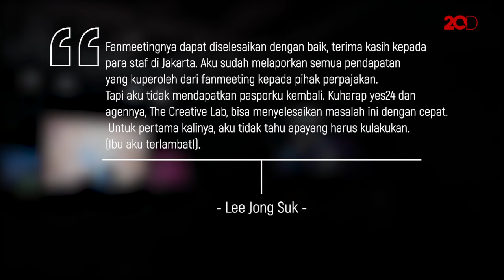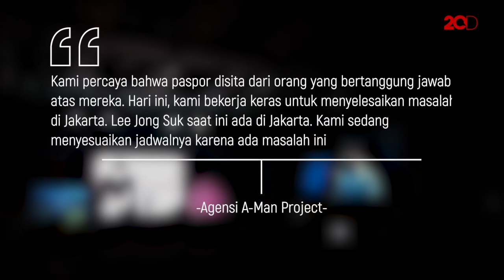Pulang ke Korea, Lee Jong Suk Malah Tertahan di Imigrasi Jakarta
Lee Jong Suk sukses menyapa para penggemar di Indonesia lewat fanmeeting "Crank Up" pada Sabtu (3/11) lalu. Namun, saat akan kembali ke Korea pada Minggu (4/11), sang aktor justru tertahan di bandara hingga saat ini.